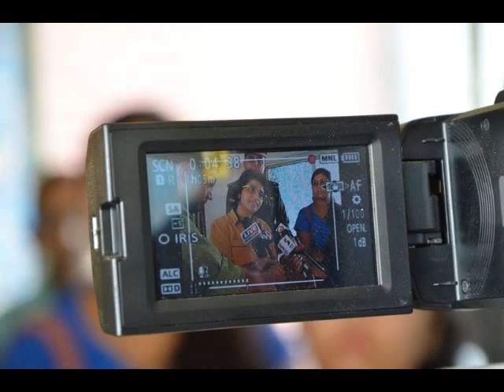Wajra O' Force Launch Photos